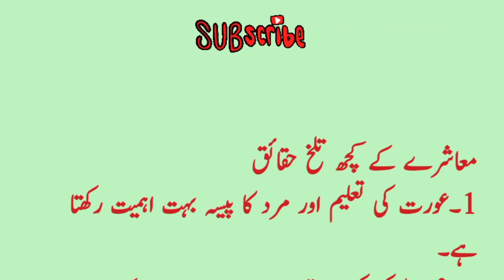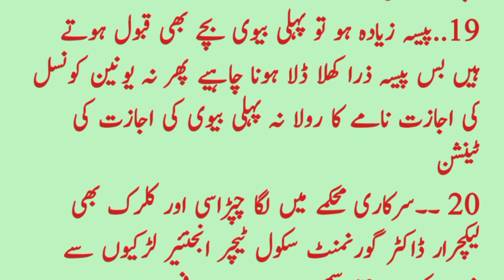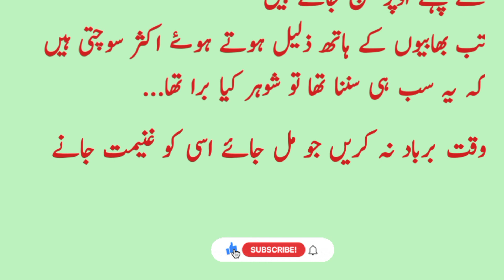22 Bitter Facts of Society.معاشرے کے 22تلخ حقائق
@zafarproductionpak 22BitterFactsofSociety likesharesubscribe Marriageofdivorcedwomen Women's education#Men's money. Men's favorite beauty#guztetwomen#likesharesubscribe Older marriages#Married at the age of forty#The benefits of early marriage#Loss of marriage over 30 years of age#Disadvantages of not getting married#Demand for marriage in cities#The marriage of illiterate people#Married to a rich woman#Disadvantages of marrying an illiterate man#